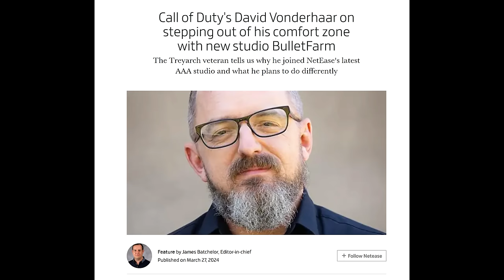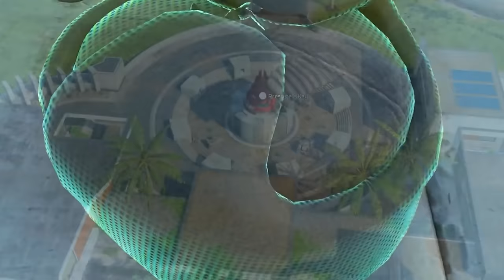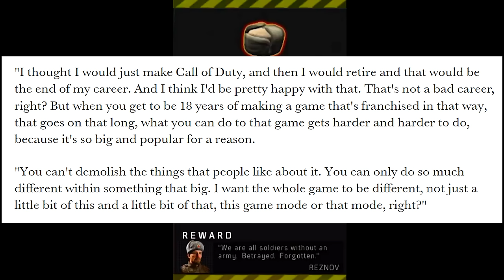David Vonderhaar discusses his exit from Treyarch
David Vonderhaar announced he was leaving Treyarch August of 2023. After 18 years and countless titles David moved on to create a new studio called BulletFarm. I just wanted to share my thoughts on some of the responses Vahn gave during his interview (linked below)

I use the new Pro X 2 Lightspeed headset from LogitechG

Timestamps
0:00 Vahn gives his (first?) interview since leaving Treyarch
1:00 Thoughts on COD Development/Franchise creativity
4:00 Sweeping Innovation is hard to come by
9:15 Maybe Black Ops 2024 will be amazing
11:30 Please Like and Subscribe if you enjoyed!

Call of Duty: Modern Warfare III is an upcoming first-person shooter video game developed by Sledgehammer Games for PlayStation 4, PlayStation 5, Xbox One, Xbox Series X/S, and Microsoft Windows. It is the twentieth game in the Call of Duty franchise, and the sequel to Call of Duty: Modern Warfare II.

Its first teaser was released on August 7th, 2023 and will be fully revealed on August 17th, 2023 in Call of Duty: Warzone 2.0 as part of Season Five live event, while the game will be fully released on November 10th, 2023.